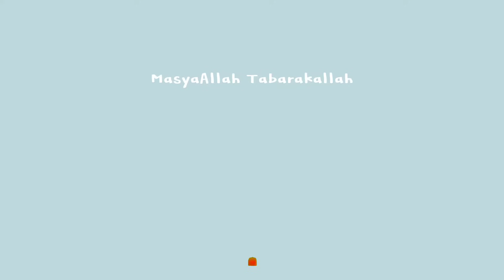KESIBUKAN PAGI IRT DARI MULAI MASAK, BEBERES RUMAH, GANTI GORDEN, BERSIHIN CARPORT & KANDANG ANABUL